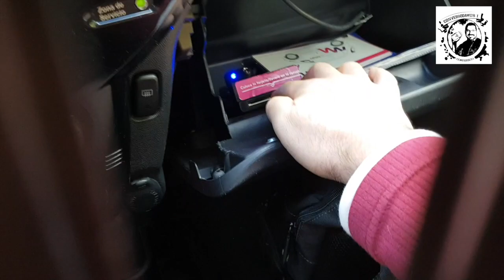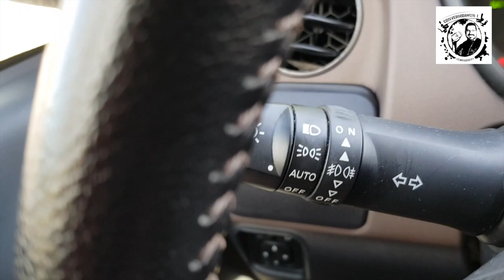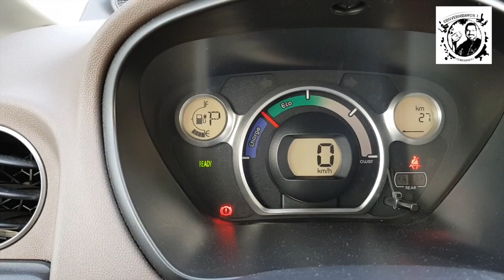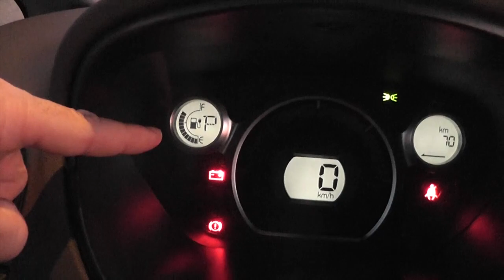eMov el carsharing más urbano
Esta es mi experiencia con un par de vehículos eléctricos que emov pone a nuestra disposición en Madrid, impresiones del Citroen czero y cómo funciona el proceso de desbloquear el coche y conducirlo.